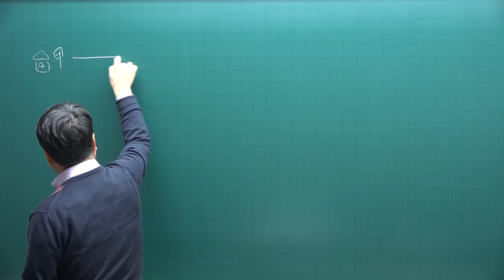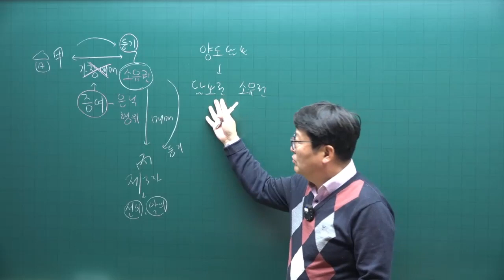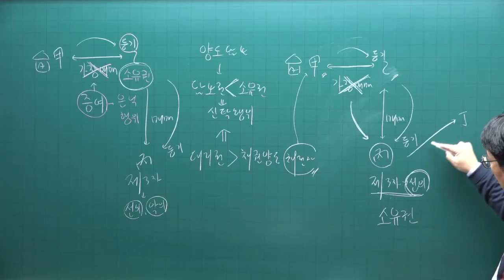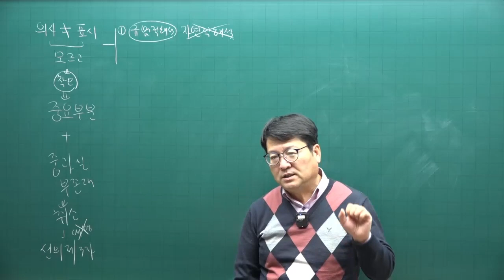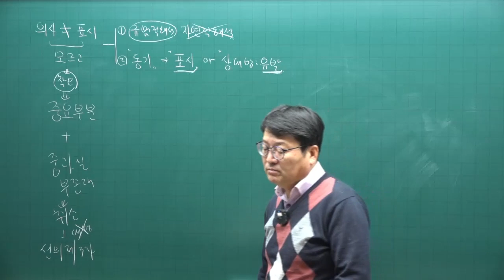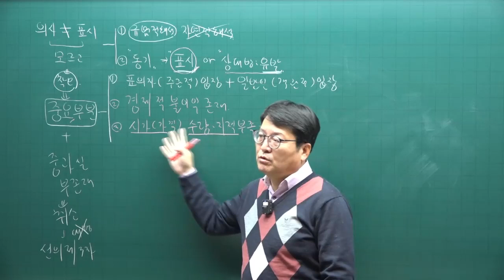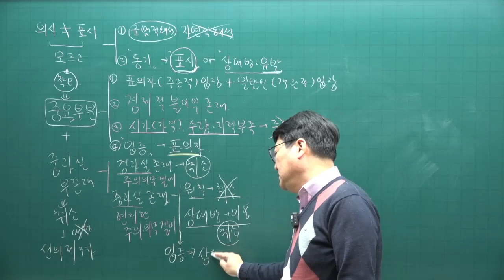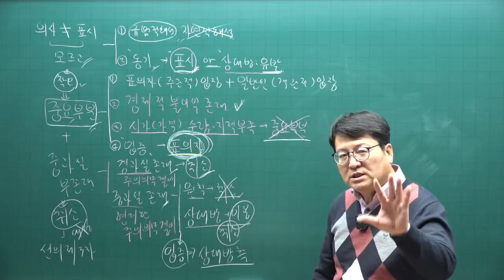[공전무 - 공인중개사 무료인강] 2023년 공인중개사시험 민법 안영찬 교수 기본이론 8강